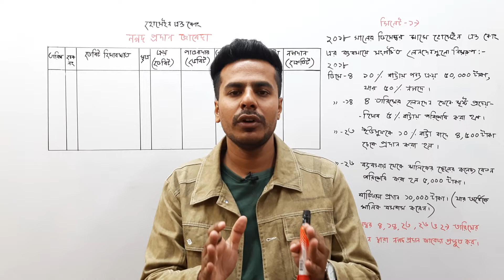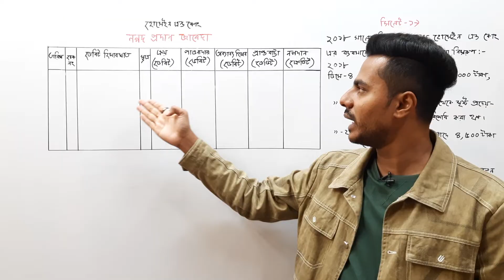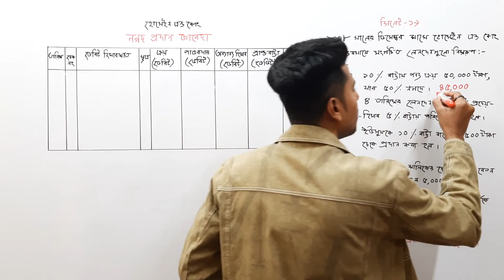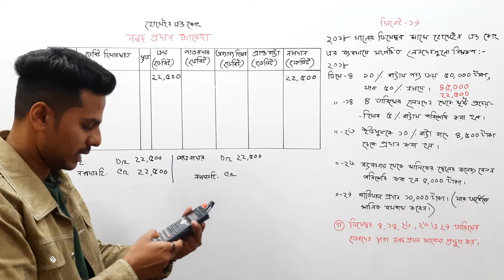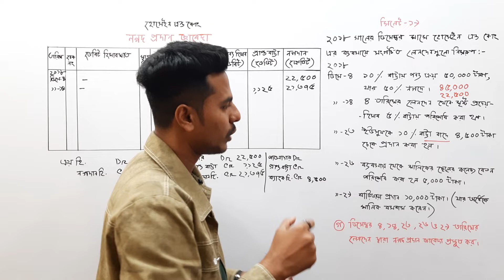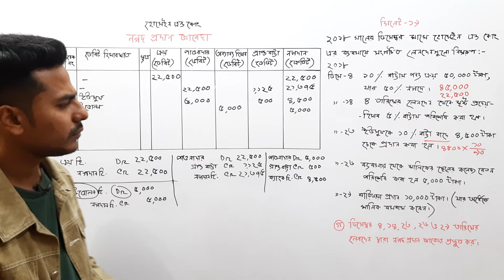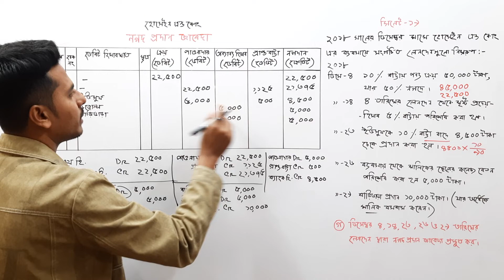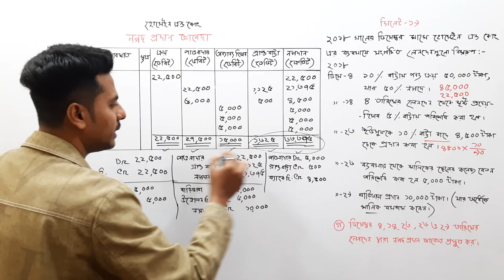নগদ প্রদান জাবেদা || HSC Accounting First Paper Chapter-2 (হিসাবের বইসমূহ) ||(Part.09)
HSC Accounting First Paper Chapter-2 (হিসাবের বইসমূহ) || Class 11-12 Accounting 1st Paper (Part.09)

মুঠোফোন : 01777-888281 (সন্ধ্যা ৬ টা থেকে রাত ৭টা দরকারে কথা বলতে পারেন।)